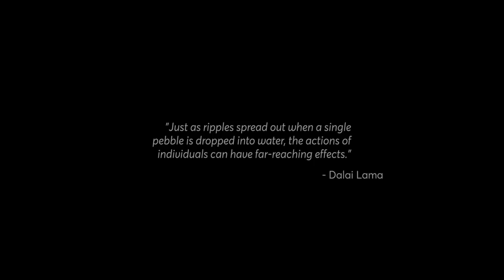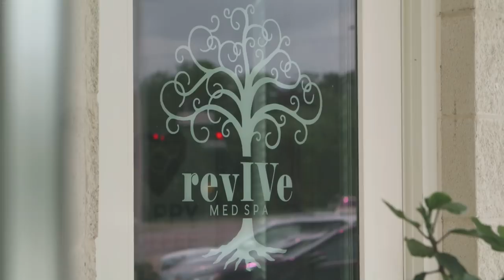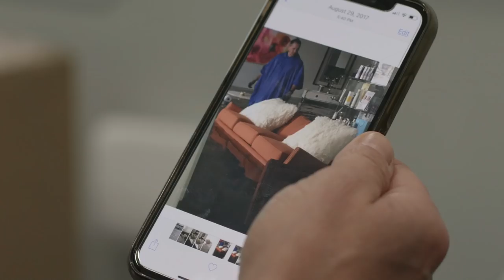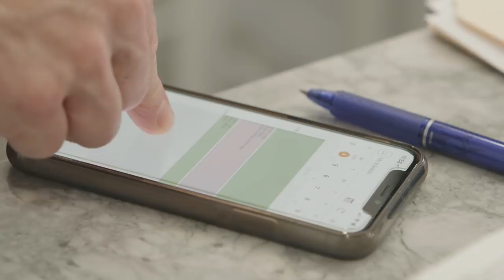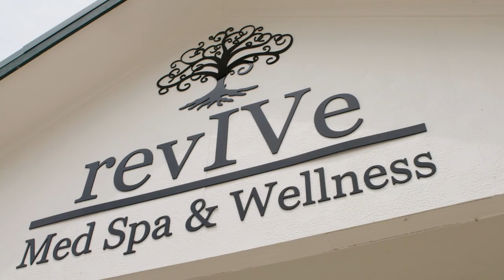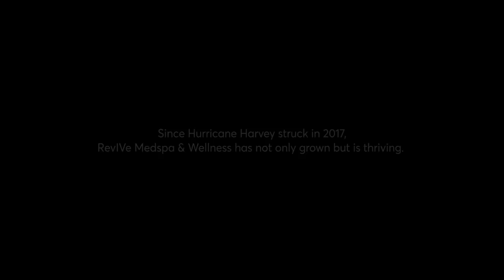RevIVe Med Spa & Wellness: Recovering From Hurricane Harvey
When you build a business, you think about the future--whether that’s next week, next year or the next decade. But what if everything you planned is washed away in a matter of hours?

That’s the reality that faced Dr. Lindsey Jackson of RevIVe Med Spa & Wellness and Mo Hamill of Lash Out in Friendswood, TX, in August 2017 after Hurricane Harvey flooded their businesses with over five feet of water in the course of a night.

This is the story of what happened next: How one business grew, one business changed, and both continue to live their dreams.

Transcript Highlights:

[00:00:41] Hurricane Harvey presented and challenges for people that they just-for some would have just been insurmountable, but it brought together this community. in ways that nobody ever expected.

[00:02:52] We had walked to my sister-in-law's, who lives two streets over. And a friend texted and said "Oh my gosh the water's getting up to the cars." I thought that there's no way.

[00:03:06] And literally when we open up her door it was coming up. We couldn't even see the road, we couldn't see the grass. And we just cannot believe like how quickly the water. I mean it just. Everything floods so quickly.

[00:03:56] That was not something we ever really saw happening or had planned for in any way. When it came through, it pretty much destroyed everything that we had here. We had five feet of water in the facility so we lost all of our equipment, all of our furniture which was less than a year old. The first week was pretty tenuous. We also lost our home so we were taken from the home by boat and I was staying across town where I couldn't even access the facility for the first week. Luckily some of our workers they live locally and they live closer to the spot they were able to kayak here and get a look inside of what we were dealing with so that we could start making plans for where we were going to go from there.

[00:07:21] It was heartbreaking. I broke down eventually. It's just it's kind of shellshock and you're like wow all of this can be gone in minutes. It can just go away and you work so hard and give up so much to make it your dream come true and then it's gone.

[00:08:25] Having community step in and do this for us and rebuild us with such a huge thing because I really was like thinking this is a sign that maybe I'm supposed to focus on my family or stay in emergency medicine or something that they just showed me they showed me that this is my place.